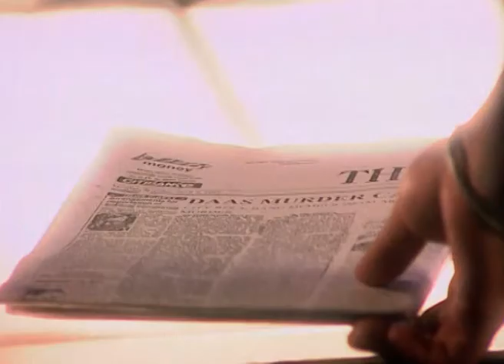Yeh Kaha Aa Gaye Hum - Full Ep - 26 - Zee TV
Rahul is arrested and taken to the police station, causing a stir in the media world. The media immediately goes abuzz with the news of the rockstar's arrest and the news of the girl in Rahul's life, which Rahul had revealed about in his defense. Rahul is later questioned about this mysterious girl by few of the media personnel and hearing their remarks, Rahul gets furious. Later, Rahul realizes that he will be putting Maanvi in trouble if he reveals her name and he finally makes up his mind to leave her alone. Later, Rahul sees Shaleen's ring that was found in the car and he understands that Shaleen is behind the accident. Rahul immediately takes up the blame of the accident upon himself to save his brother, but this shocks Raj and Maanvi. Will Maanvi continue with her efforts to rescue Rahul? Find out  of 'Yeh Kaha Aa Gaye Hum'.

Show Name : Yeh Kaha Aa Gaye Hum
Producer/Star Cast : Naveen Saini,Papiya Sengupta,Ashish Mehrotra, Tanu Khan,Usha Rana,Miraj Joshi

Yeh Kahan Aa Gaye Hum is a Hindi musical drama television series starring Karan Kundra, Saanvi Talwar and Naveen Saini.